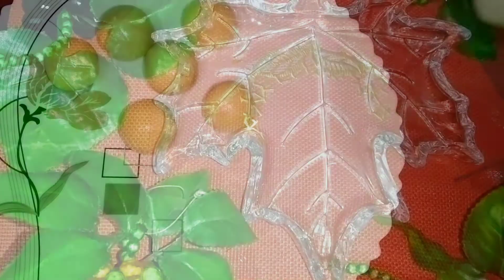দারুণ মজার গুঁড়োদুধের সন্দেশ। Milk powder Sweet. KOLE'S WORLD.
Hello, today I come with a yummy, tasty & soft Sweet which is loved by everyone. I hope, it should be helpful to all. So let's see & enjoy my video.